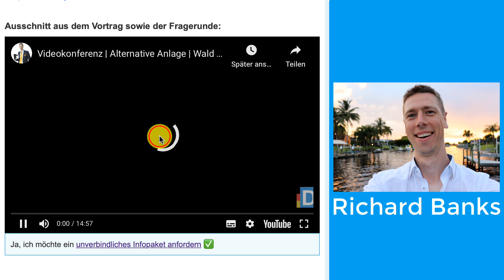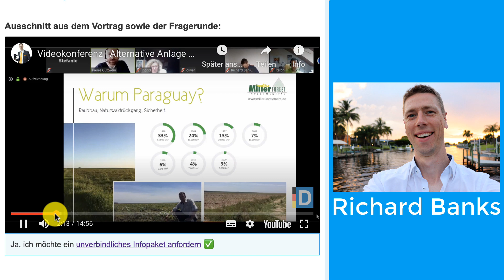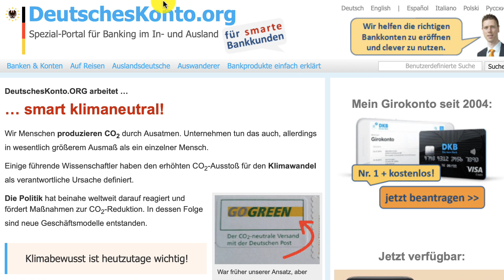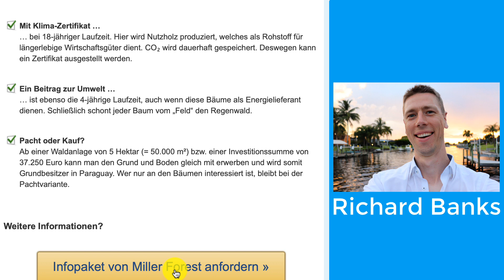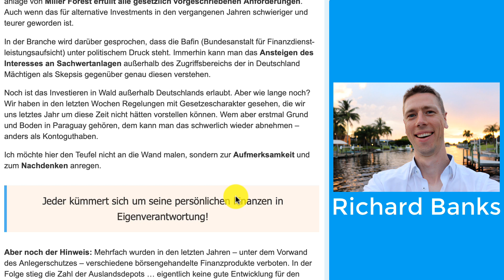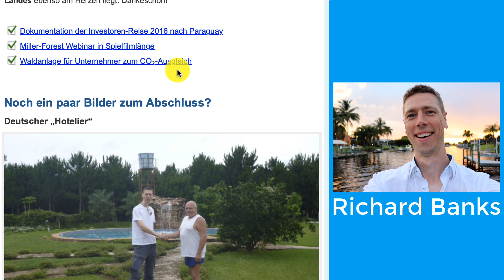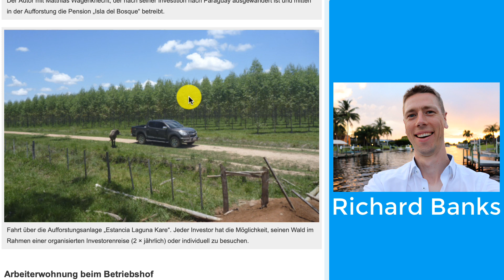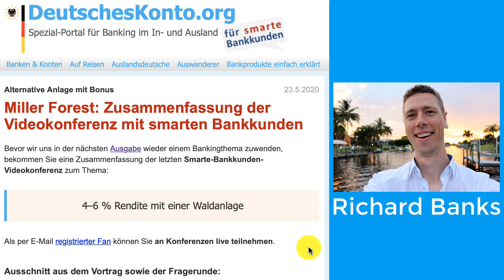4% p.a. Zinsen auf 4 Jahre | Zusammenfassung Videokonferenz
Bitte beachten Sie, dass ein solches Investment nicht zu jedermann passt. Insbesondere nicht zu Fans vom Mainstream. Mir persönlich taugt ein Investment in Wald sehr gut. Ich kaufe jedes Jahr Setzlinge und lasse sie anpflanzen, dass daraus schöne große Bäume erwachsen und diese dauerhaft CO2 speichern.